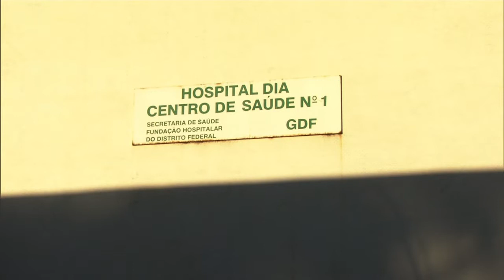Quase 85% dos profissionais inscritos no Mais Médicos já se apresentaram nos municípios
NBR NOTÍCIAS - 23.02.15: O Ministério da Saúde apresentou nesta segunda-feira (23) um balanço da primeira chamada de 2015 do programa Mais Médicos. De acordo com os dados, 84% dos médicos selecionados se apresentaram dentro do prazo nos municípios onde vão trabalhar. A região Nordeste foi a mais atendida na primeira chamada: das 1.794 vagas disponíveis, 1.505 foram preenchidas. Os profissionais iniciam os atendimentos na próxima segunda-feira (2).